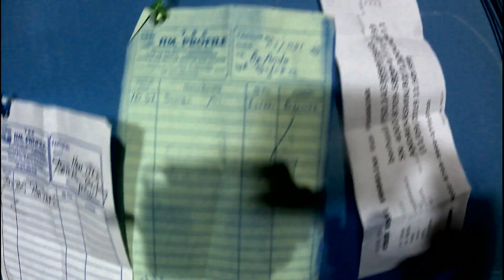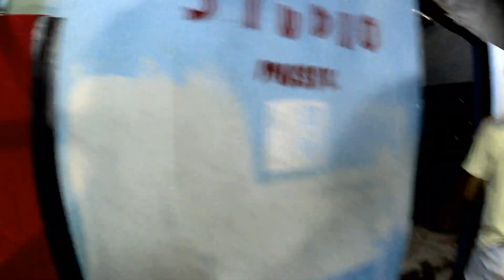NOAH - wanitaku (COVER ROCK)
COVER ROCK LAGU NOAH - WANITAKU
DITUNGGU KOMENTARNYA